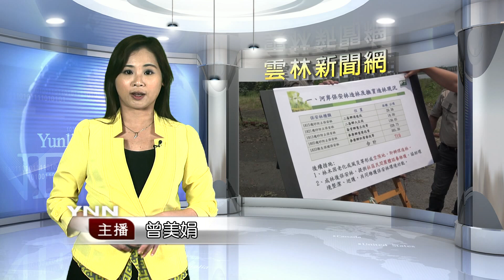雲林新聞網-蘇貞昌南下視察 縣長.立委當場請命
行政院長蘇貞昌今天到雲林縣，視察西螺濁水溪沿岸揚塵改善的成效，立委劉建國也當場向院長請命，提出日驅嚴重的地層下陷問題，雲林縣長張麗善也向院長反映，希望濁水溪沿岸各級校舍，可擴大裝設新風循環系統，讓孩子有健康環境安心學習。針對以上議題，蘇貞昌當場指示，地層下陷比照揚塵治理，成立平台，各部會全力配合來改善，新風系統今年有三鄉鎮國小安裝，成效若好，將擴大辦理，中央與地方合力，讓民眾可以安心生活。